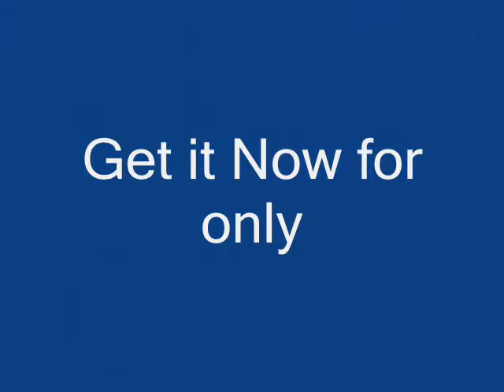Norwegian Forest Cat Commercial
give credit if reuploaded or used.